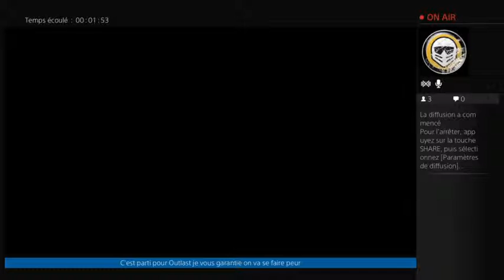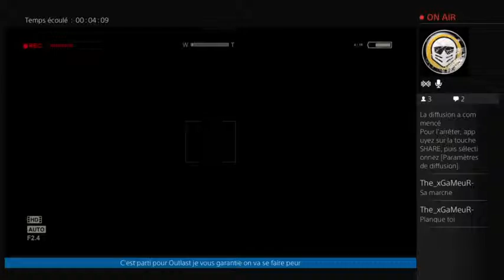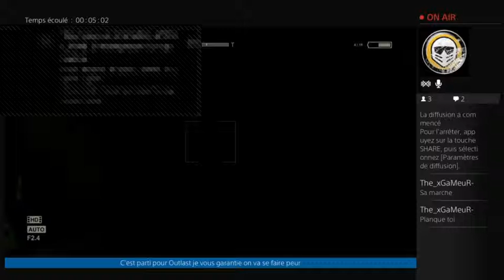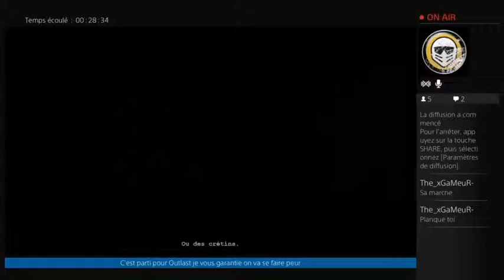Outlast 1ere Partie commenté en FR HD (PS4) (480p)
Au sommaire:
Je vous garantie on va se faire peur